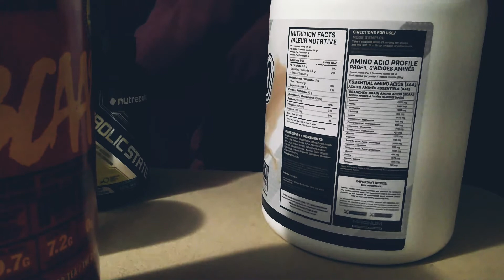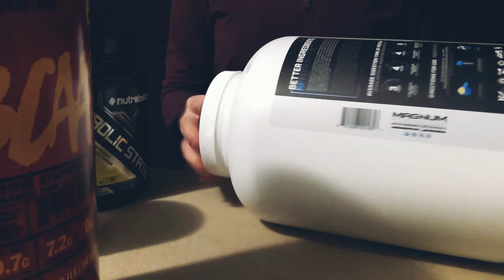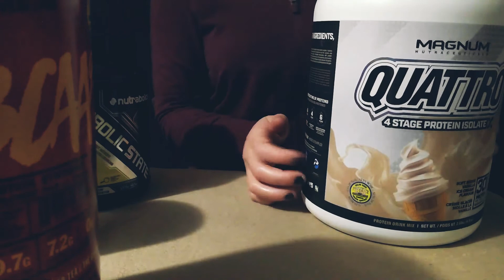ASMR l Tapping on Plastics [ No Talking ]